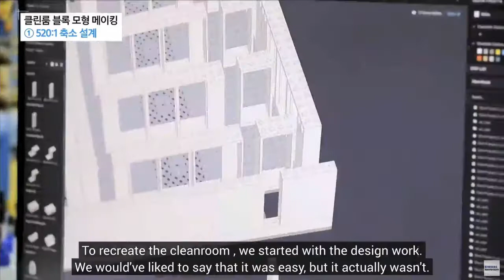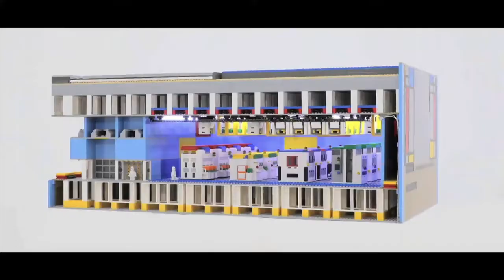The 'Making Of' Samsung's Toy Building Block Semiconductor Line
The tiny microchips and semiconductors that change the world are made in a cleanroom environment that does not allow impurities larger than 1㎛. Curious how Samsung cleanrooms can maintain such an impossibly clean environment?

To show you how clean the semiconductor production line is at the world's largest semiconductor line, Samsung Electronics Pyeongtaek Campus was reduced to a size of 520:1 and reproduced with toy building blocks.

A total of 15,000 blocks were used in the production of the ‘mini cleanroom’, and it took 8 days to assemble!